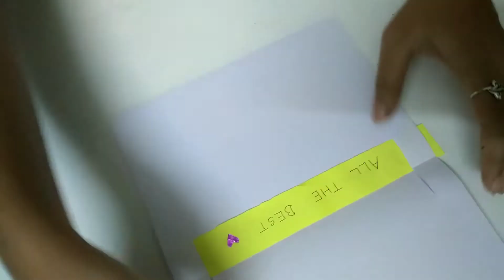Paper magic school children must know..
Music in this video from video maker app